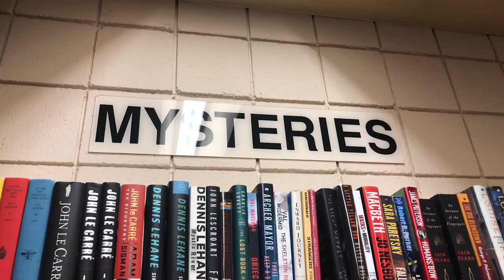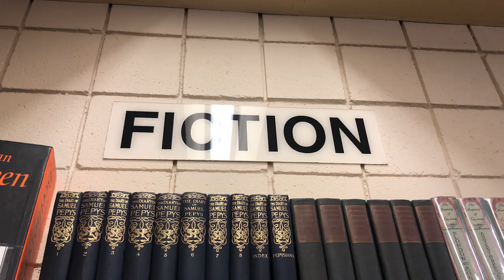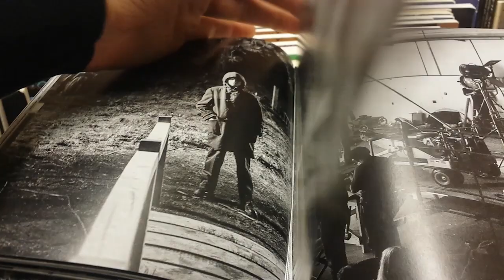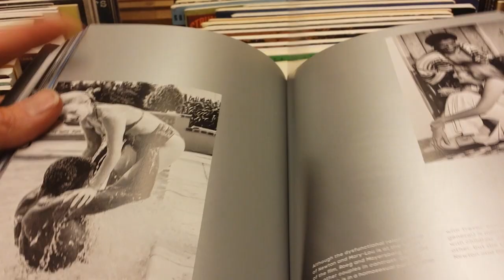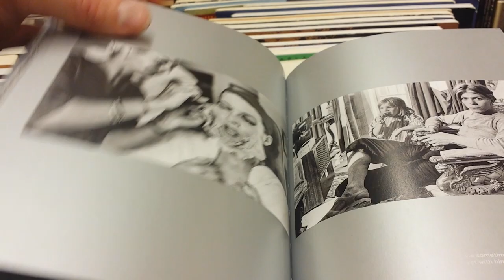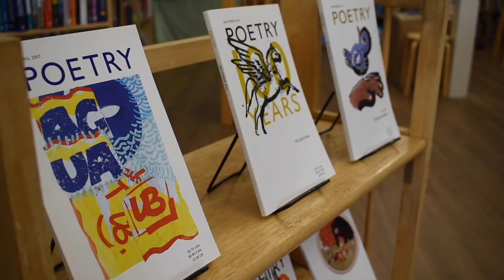Customers of Berkeley Bookstores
Customers in Sleepy Cat Books and Moe's Bookstore speak about why they visit bookstores rather than shop online.